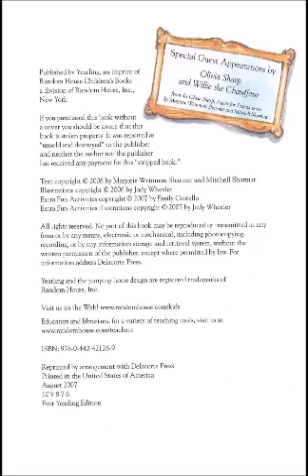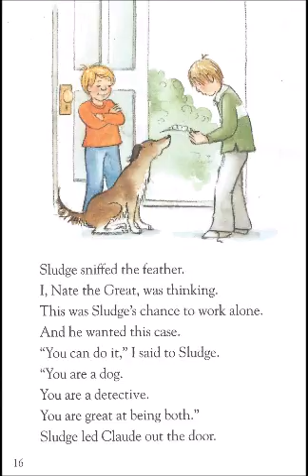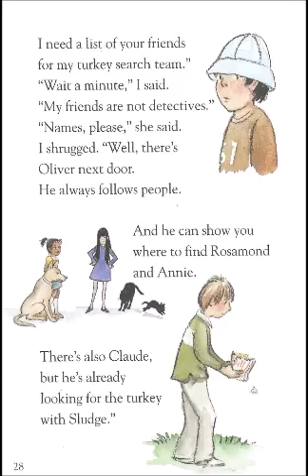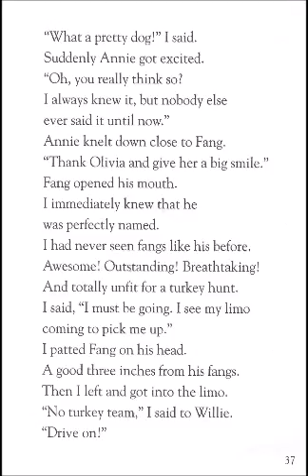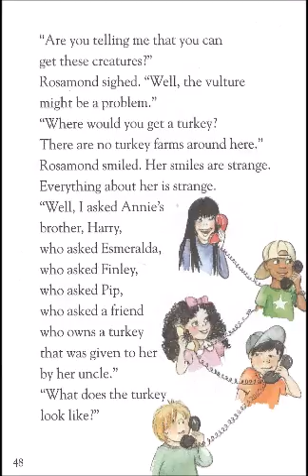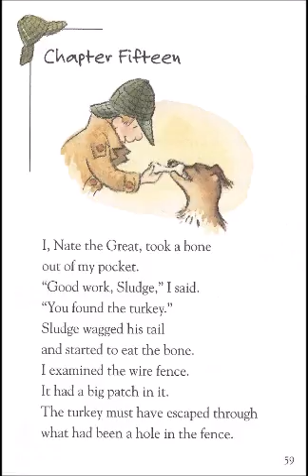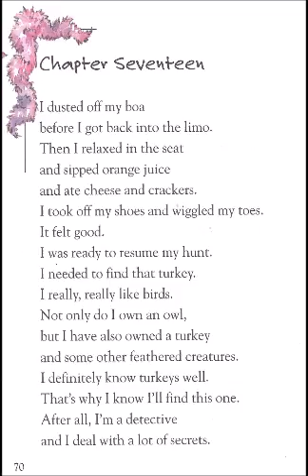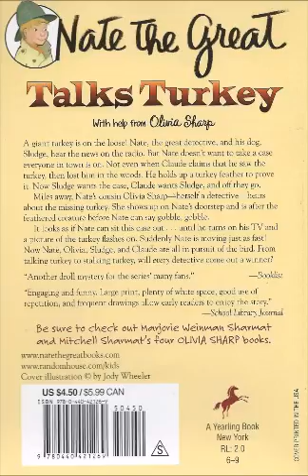Nate the Great Talks Turkey (Nate the Great)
This is a live reading of "Nate the Great Talks Turkey"
Author: Marjorie Weinman Sharmat and Mitchell Sharmat
Illustrator: Jody Wheeler
Publisher: Yearling Books (2006)
AR: 2.9/0.5 pt.